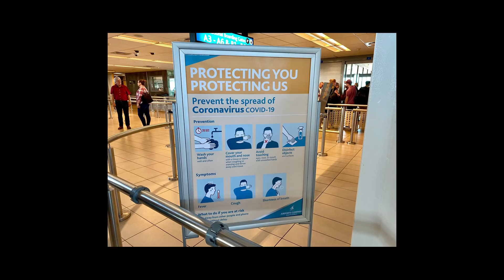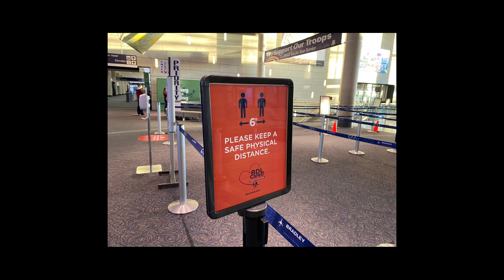Airport opening for Tourists will be delay | Bandaranayake International Airport